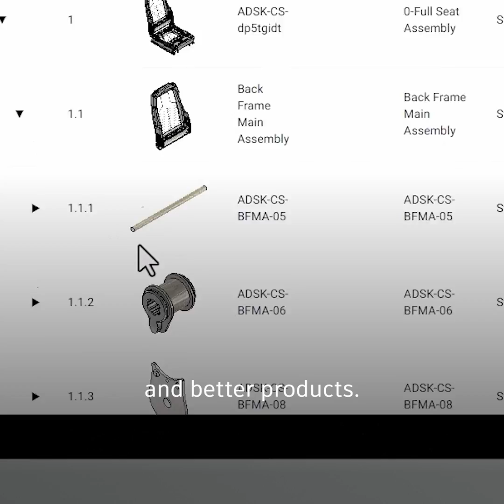AU 2023 Design & Manufacturing Industry Forum Highlights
At the AU2023 Design & Manufacturing Industry Forum, Autodesk leaders unveiled updates to Fusion Industry Cloud and celebrated customer innovation with Rivian’s Chief Design Officer, Jeff Hammoud.

Catch the highlights and watch the full session on-demand to get firsthand insights into how Rivian uses Fusion to design and make better vehicles and smarter factories.